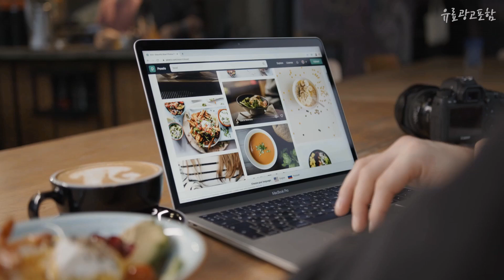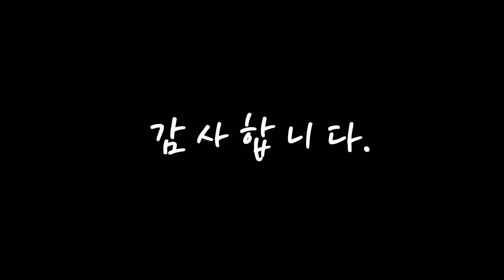led마스크 좋은 제품만! 꿀템 소개해요 추천 TOP10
❤️❤️❤️좋은 제품만! led마스크 꿀템 소개해요❤️❤️❤️

[00:06]
10위. keka 무선 LED 마스크 미용기 7색 LED 광원 케어 피부 미백 탄력 회복 주름 개선 홈케어 피부관리기 충전식, 4224 [23,900원]

[00:11]
9위. 어니시 앰플 레이 LED 마스크 [145,000원]

[00:17]
8위. 리쥼 LED 마스크 + 르베라쥬 리페어 트러블 앰플 + 리쥼 딥 포어 데일리 폼 클렌저, Re:zum Smart LED Mask, 혼합색상 [91,540원]

[00:22]
7위. 버디스킨 홈에스테틱 LED마스크 바디 전신관리 PDT테라피 4컬러 7컬러 LED돔 홈케어, 버디스킨 LED테라피 PDT 7컬러 전문가용 [199,000원]

[00:28]
6위. 버디스킨 홈에스테틱 LED마스크 바디 전신관리 PDT테라피 4컬러 7컬러 LED돔 홈케어, 버디스킨 LED타라피 PDT 4컬러 가정용 [168,000원]

[00:33]
5위. CF매직 LED 마스크 홈케어 피부관리기기 피부탄력 두피각질 동시케어 [199,000원]

[00:39]
4위. Windee 무선 LED 마스크 피부 미용기 7색 LED 광원 케어 미백 탄력 회복 주름 개선 홈케어 피부관리기 충전식, 1개, 화이트, 1060 [23,900원]

[00:44]
3위. 크리스탈클라우드 무선 LED 테라피 마스크, CC-701 [128,900원]

[00:50]
2위. 클렙튼 더마 LED 마스크, KD-M, 혼합 색상 [91,950원]

[00:55]
1위. CAICHEN 무선 LED 마스크 미용기 7색 LED 광원 케어 피부 미백 탄력 회복 주름 개선 홈케어 피부관리기, 흰색 [38,300원]